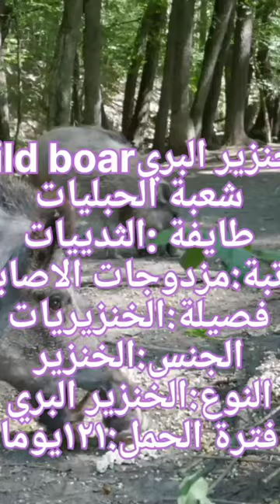shorts#(wild boar( Sus scrofa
taxonomy of wild boar:Here is the taxonomy of the wild boar (Sus scrofa):
Kingdom: Animalia (animals)
Phylum: Chordata (vertebrates)
Class: Mammalia (mammals)
Order: Artiodactyla (even-toed ungulates)
Family: Suidae (pigs)
Genus: Sus
Species: Sus scrofa

The wild boar belongs to the family Suidae, which includes pigs, hogs, and boars. The genus Sus includes several species of pigs, but the wild boar is the most widely distributed and best-known member of this genus. The wild boar is also a member of the order Artiodactyla, which includes other even-toed ungulates such as deer, antelopes, and giraffes.
European Wild Boar (Sus scrofa scrofa) - This is the subspecies of wild boar found in most of Europe.

Indian Wild Boar (Sus scrofa cristatus) - This subspecies is found in the Indian subcontinent and Southeast Asia.

Japanese Wild Boar (Sus scrofa leucomystax) - This subspecies is found in Japan.

Celebes Warty Pig (Sus celebensis) - Although this species is sometimes called a wild boar, it is actually a distinct species of pig found only on the island of Sulawesi in Indonesia.

Philippine Warty Pig (Sus philippensis) - This is another distinct species of pig found only in the Philippines, but it is sometimes called a wild boar.

There are many other populations and subspecies of wild boar found throughout the world, including in North America, South America, and Africa. These animals can vary in appearance, size, and behavior depending on their location and genetic makeup.